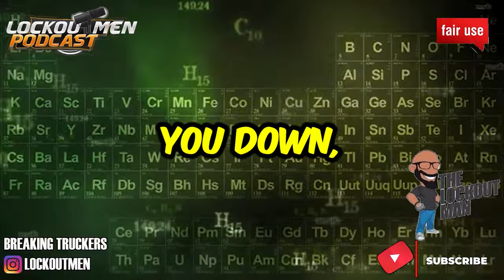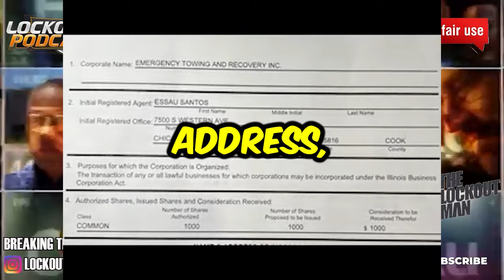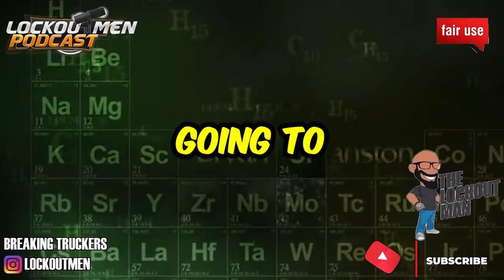Towing company holding truck ‘hostage’ for $41k| The Lockoutmen Podcast 🎙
In Today’s Episode: Towing company holding truck ‘hostage’ for $41k